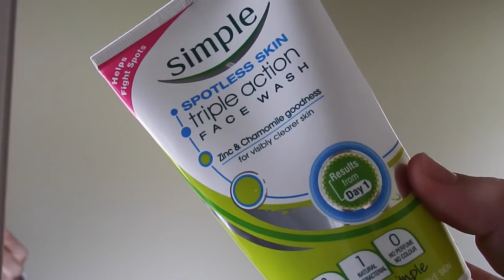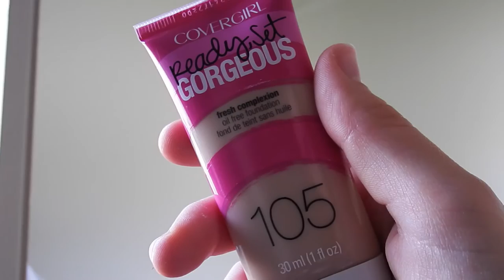GRWM:Going out with Friends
Get ready with me! In this video I show you how I did my make-up for when I went out bowling with my friends.